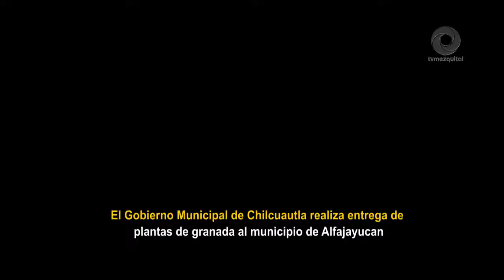El Gob Municipal de Chilcuautla realiza entrega de plantas de granada al municipio de Alfajayucan.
El Gobierno Municipal de Chilcuautla realiza entrega de plantas de granada al municipio de Alfajayucan.